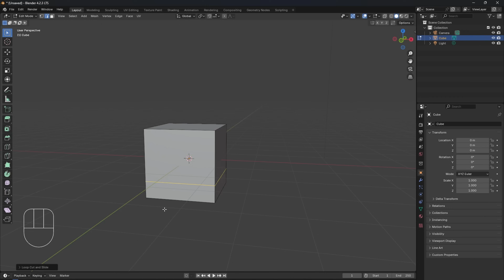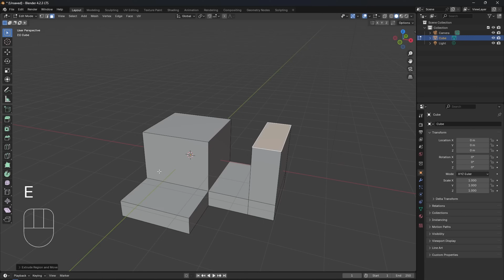Blender, mode Edit, outil Loop Cut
Tutoriel Blender initiation 09 : outil Loop Cut pour diviser des contours directement.
par Adrien Pélissié, spécialiste et formateur Blender.

Blender est une application professionnelle de création 3D, opensource et gratuite, PC & Mac, très polyvalente et puissante.